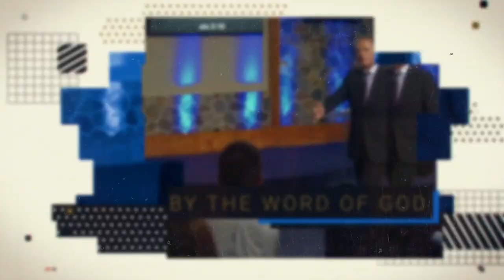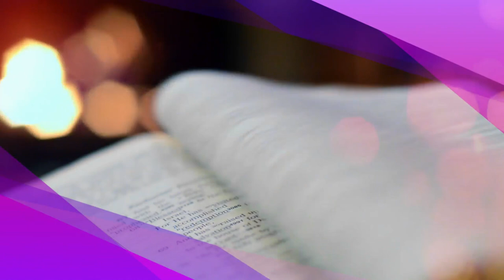Faith Builders: 3/18/24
Message: Effective Prayer, part 1